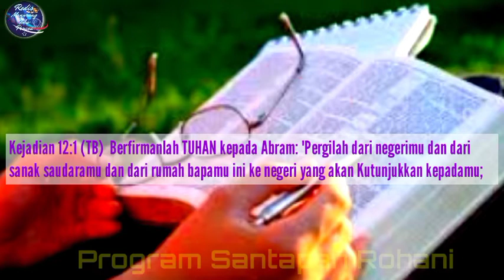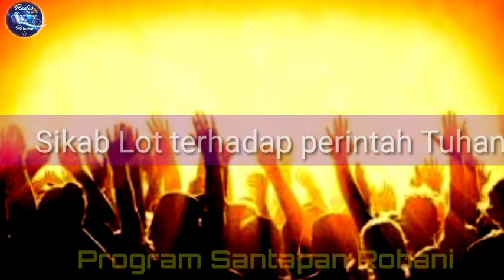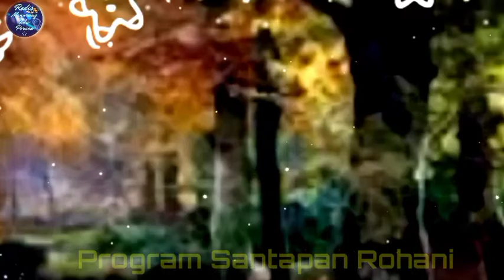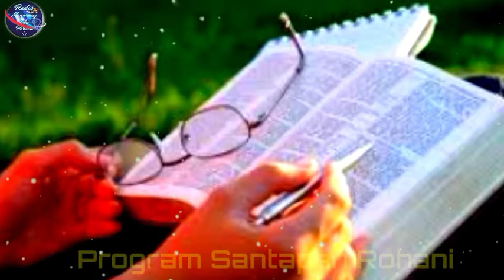Abraham Taat - Ke taatan Abraham dan Sarah istrinya||🌏PSR Suara injil-Doa malam-Renungan harian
Ke taatan Abraham dan Sarah istrinya kepada perintah Tuhan, Keluar dari tempat tinggal nya,berpisah dengan sanak saudaranya berangkat ke tempat yang belum di ketahui...luar biasa.
Tuhan menjaga semua orang yang mengasihi - Nya, Doa malam pengatar tidur

Program santapan rohani kristen
Tuhan yang beri kekuatan